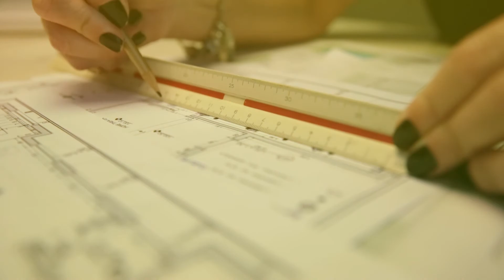Arquitetura e Urbanismo | Made in PUC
Nesta edição do Made in PUC você conhece a arquiteta Fernanda Antunes. Ela abriu sua própria empresa e mostra um pouco do seu dia a dia. Confira!